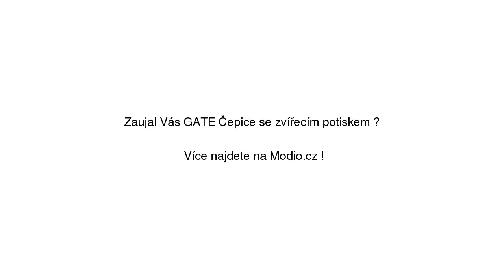GATE Čepice se zvířecím potiskem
GATE Čepice se zvířecím potiskem se slevou 48% na Modio.cz. Dámská čepice GATE Modio.cz - módní inspirace i možnost nákupu online.